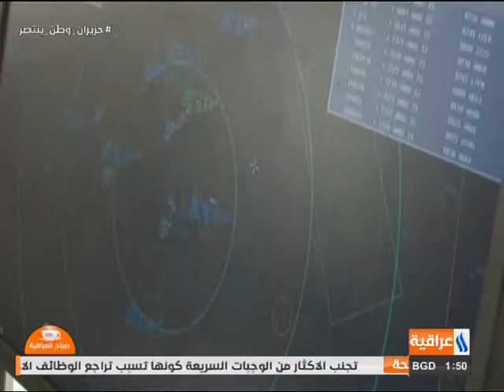مناف الموسوي معرض الطيران الدولي في مطار بغداد